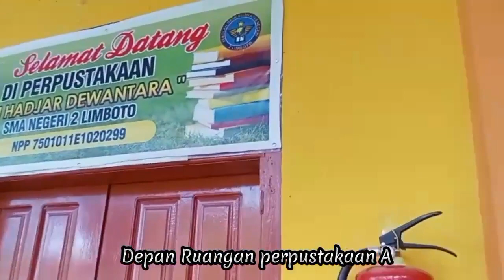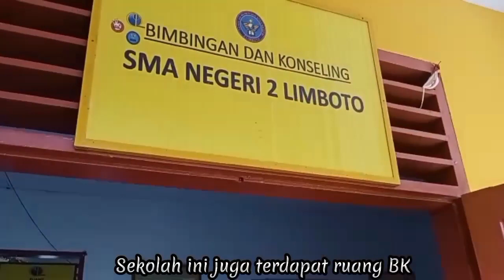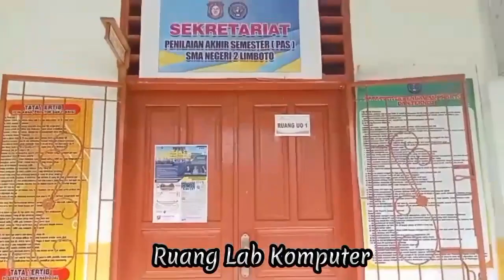Kreativitas siswa SMA N 2 Limboto Gorontalo"Promosi Sekolah"oleh Nur Fadillah Pipii XII MIPA 2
Video ini di buat untuk memenuhi tugas mata pelajaran Seni budaya dalam mempromosikan sekolah guna menumbuh rasa cinta dan membangkitkan rasa bangga menjadi bagian dari sekolah hebat ini.
Tugas ini di buat pada Bulan Maret 2023 ( Semester Genap 2023 )